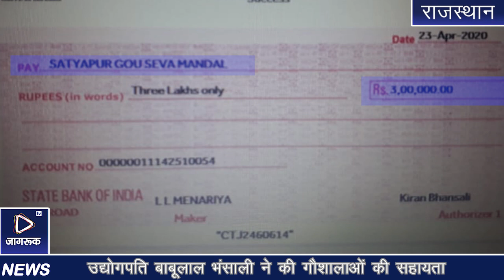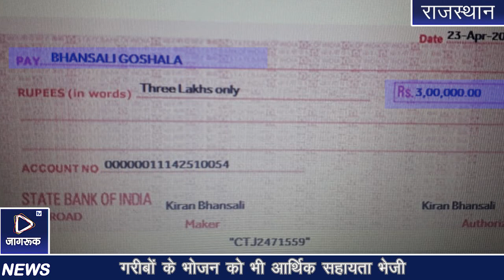Jagruk TV उद्योगपति बाबूलाल भंसाली ने की गौशालाओं की सहायता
Jagruk TV

उद्योगपति बाबूलाल भंसाली ने की गौशालाओं की सहायता

गरीबों के भोजन को भी आर्थिक सहायता भेजी

सिरोही अस्पताल में टेस्टिंग मशीन को 12 लाख की सहायता

राष्ट्रसेवा और जनसेवा के बाद अब गौसेवा
बाबूलाल भंसाली कर रहे दिल खोलकर सहयोग
जागरूक टाइम्स संवाददाता
मुंबई। कोरोना वायरस से पनपी इस विश्वव्यापी महामारी ने दुनिया को ठप कर दिया है। जहां एक और उद्योग-व्यापार पूरी तरह से बंद होने के कारण इंसानों को जीवनयापन में कठिनाइयों को सामना करना पड़ रहा है, वहीं गौशालाओं में बंधी गायों के लिए भी चारे-पानी की व्यवस्था करना दूभर होता जा रहा है। इसके लिए फिर एक बार भंसाली इंजीनियरिंग पॉलिमर्स के प्रबंध निदेशक, प्रसिद्ध समाजसेवी एवं उद्योगपति भामाशाह बाबूलाल भंसाली फरिश्ता बनकर सामने आए हैं। भंसाली ने राजस्थान की एक या दो नहीं बल्कि आधा दर्जन गौशालाओं की गायों के दु:ख दूर करने का काम किया है। उन्होंने श्री गोपाल गोवर्धन गौशाला पथमेड़ा को पांच लाख रुपए की सहायता राशि सौंपी है। इसी के साथ भामाशाह भंसाली ने श्री सेन्हलमा गौशाला ट्रस्ट को एक लाख रुपए, श्री हाड़ेचा नगर गौसेवा समिति को पांच लाख रुपए, सत्यपुर गौसेवा मंडल को तीन लाख रुपए, जागरूक गौसेवा संस्थान जीरावला को एक लाख रुपए, भंसाली गौशाला को तीन लाख रुपए एवं एमटीडीएस जीवदया गौशाला ट्रस्ट को एक लाख रुपए की सहायता राशि प्रदान की है। कोरोना से देश में उपस्थित हुई इस आपदा की घड़ी में भामाशाह बाबूलाल भंसाली लगातार देश सेवा में जुटे हुए हैं। इसी कड़ी में उद्योगपति भंसाली ने आबूरोड में नगरपालिका द्वारा गरीबों को भोजन के लिए तीन लाख रुपए की सहायता भी प्रदान की है। जबकि जालोर जिले में गरीबों के भोजनार्थ पांच लाख रुपए के साथ ही सिरोही सरकारी अस्पताल में टेस्टिंग मशीन के लिए भी बारह लाख रुपए की राशि सुपुर्द की है। उद्योगपति भंसाली ने हाल ही में पीएम केयर्स में एक करोड़ रुपए की धनराशि भेंट की है। वहीं अपने गृहनगर राजस्थान के मुख्यमंत्री राहत कोष में एक करोड़ एवं मध्य प्रदेश के मुख्यमंत्री राहत कोष में पचास लाख रुपए का अनुदान देकर देश सेवा की है। जालोर जिले में सांचौर तहसील के हाड़ेचा गांव के मूल निवासी प्रसिद्ध उद्योगपति एवं भामाशाह बाबूलाल भंसाली देश एवं जन सेवा के लिए सदैव तत्पर रहते हैं। भंसाली न सिर्फ धनराशि दान कर देश सेवा कर रहे हैं बल्कि वे लगातार अपनी जन्मभूमि के संपर्क में रहते हैं और वहां के दु:ख दर्द में लोगों के साथ खड़े नजर आ रहे हैं।